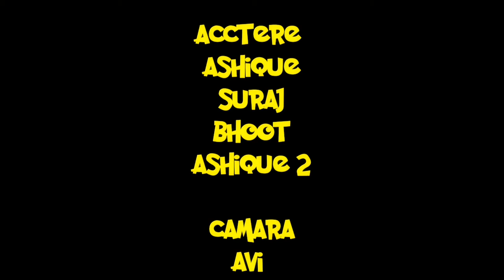Alien ship prank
hi, i am ashique welcome to my youtube chanal,
only real store

about this video...thisvideo is for fun only
thanku